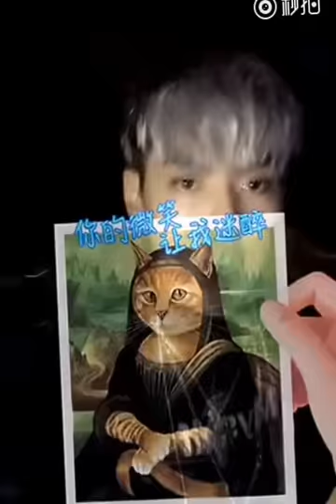06.11.2016 - Hậu trường trước giờ G